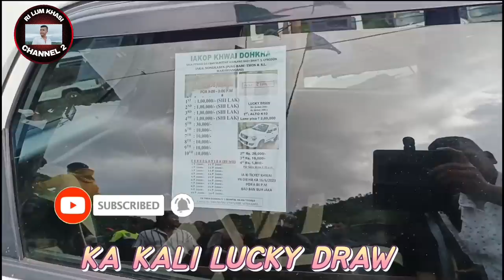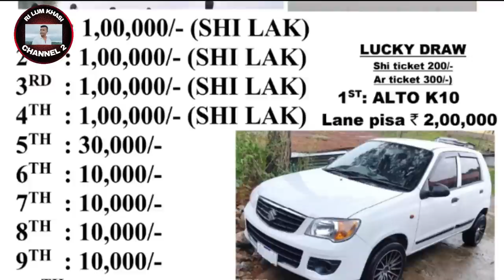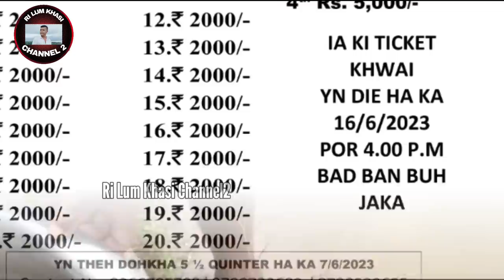Ka jingpyntip ba kyrkieh sha ki paralok Rawon nabynta ka jingiakop khwai dohkha